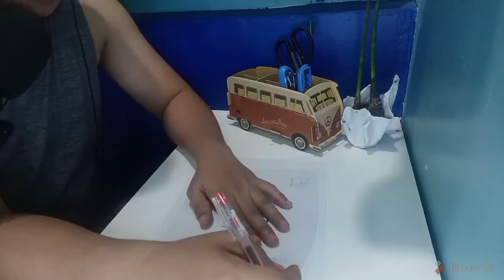DIY faceshield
Faceshield